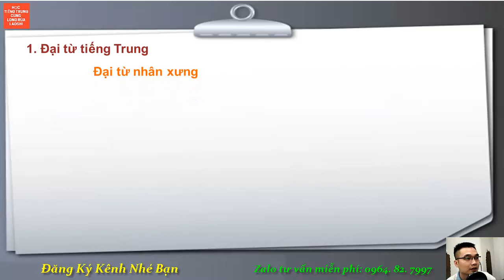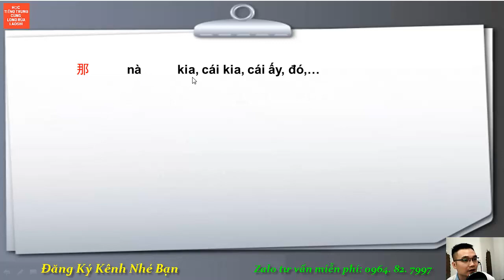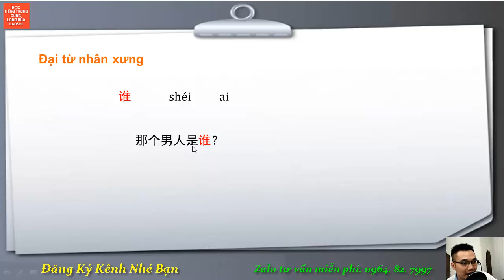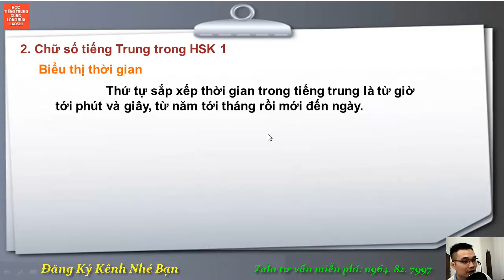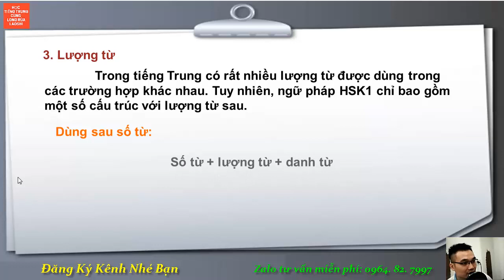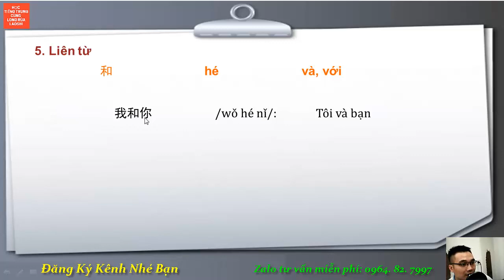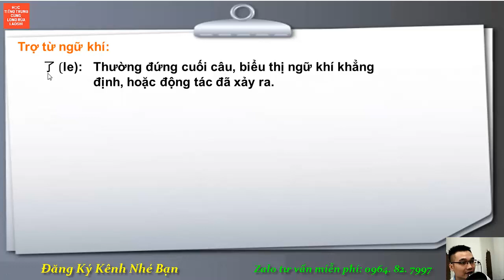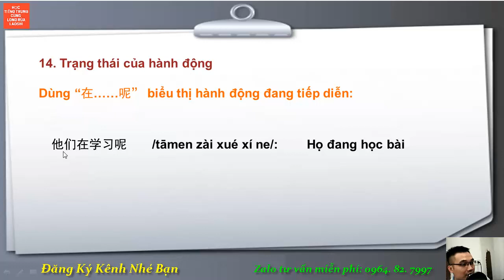Trọng điểm ngữ pháp tiếng Trung HSK 1 | Học Tiếng Trung Cùng Long Rùa Laoshi